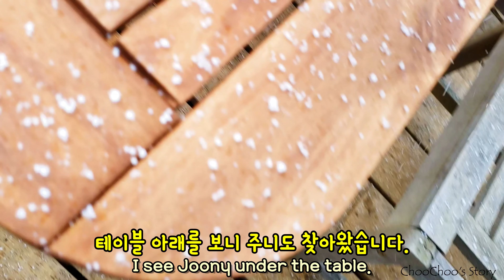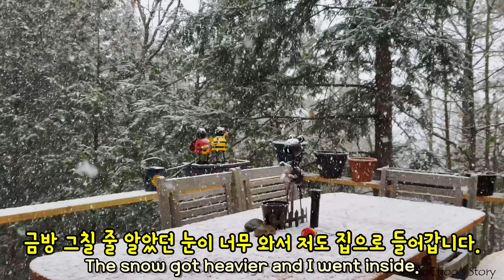봄눈 온 날 우리집을 찾은 다람쥐 친구들 In The Spring Snow Chipmunk Friends Visit My Place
새소리 크기에 따라 빠르게 뛰는 다람쥐 친구의 심장 | 아삭아삭 사과 먹방 ASMR

딸기가 좋아서 집으로 가져가는 아기 다람쥐 몽키 ASMR

처음 보는 딸기가 정말 맛있는 아기 다람쥐 몽키 ASMR